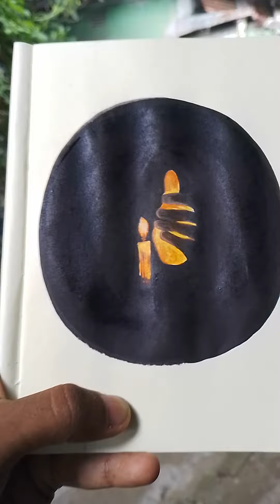আধার, আলোর খেলা।Acrylic colour painting